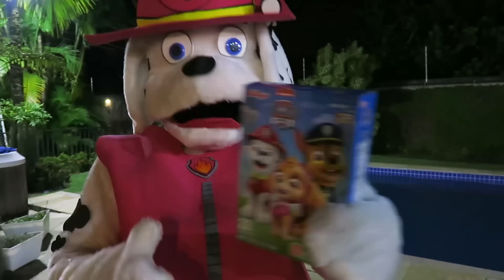Procurando Brinquedos Luccas Neto Patrulha Canina Diversão MARSHALL GIGANTE !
LUCCAS NETO
PATRULHA CANINA
paw patrol full episodes

OUTROS VÍDEOS E PATRULHA CANINA QUE VOCê VAI GOSTAR:
Paw Patrol Episodes ✤ Ultimate Rescue: Pups Save the Tigers ✤ Full Episodes
Paw Patrol Episodes ✤ Ultimate Rescue: Pups Save the Royal Kitties ✤ Full Episodes
ᴴᴰ Paw Patrol Full Episodes English ✤ Pups Save Cartoons ✤ PAW Patrol Mission PAW Episodes # 7✔️
Educational Paw Patrol Rescue Missions for Kids! ONE HOUR Long!
Paw Patrol Underwater Rescue and Superhero Movie!
PAW PATROL MISSION PAW QUEST FOR THE CROWN FULL EPISODES GAME